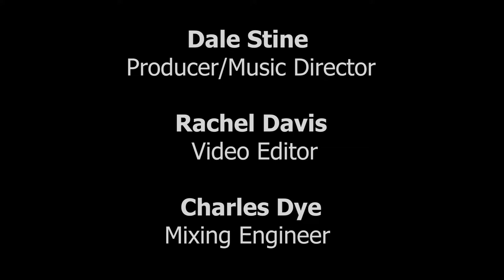"Put a Little Love in Your Heart"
Our Music Ministry and Choir have been working to bring you this special virtual only version of "Put a Little Love in Your Heart".

It takes a village and many weeks to create these videos so we want to give our deepest gratitude for the talents of...

Dale Stine (Producer/Music Director)
Rachel Davis (Video Editor)
Charles Dye (Mixing Engineer)
The Unity on thee Bay House Band (George Tandy, Larry Rubin, Mario Smith, James Cotman, John C. Davis, and Rachel Davis)

Dan Geary (Arrangement)

Soloists (Rachel Davis, Teri DeSario, Ruth Palmieri, and Sami Rodriguez)